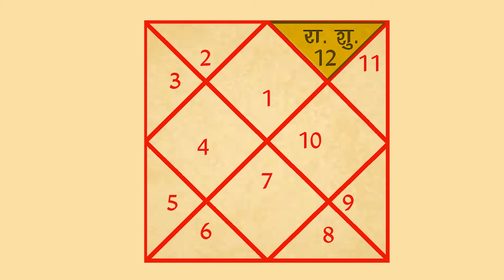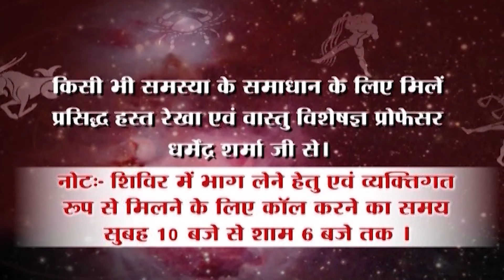ऐसे व्यक्ति की मृत्यु सर्प काटने से होती है - प्रो .धर्मेन्द्र शर्मा ......